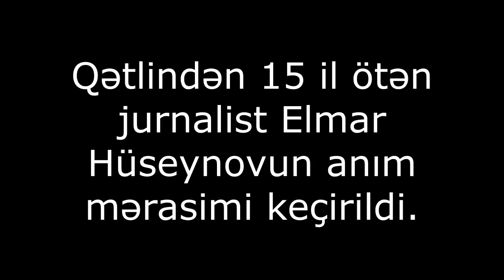"Elmar haqqı dediyi üçün qətlə yetirildi və 15 ildir qatili tapılmır"-Elmar Hüseynov yad edildi